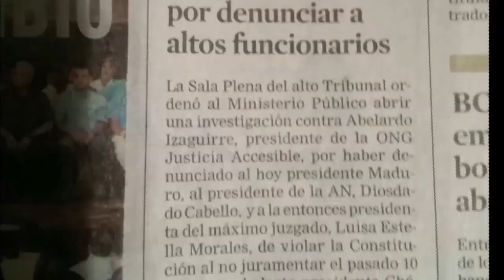La Hora de Abelardo Izaguirre Seg 3 Marzo 20